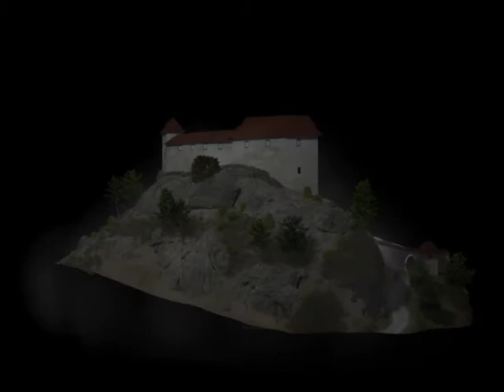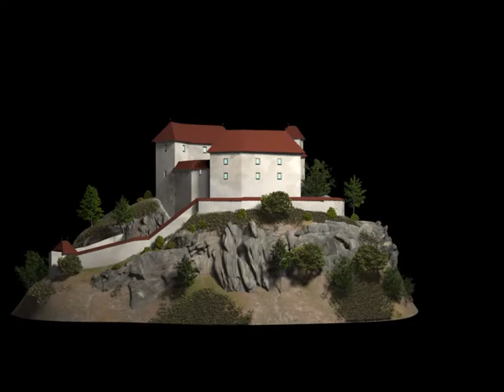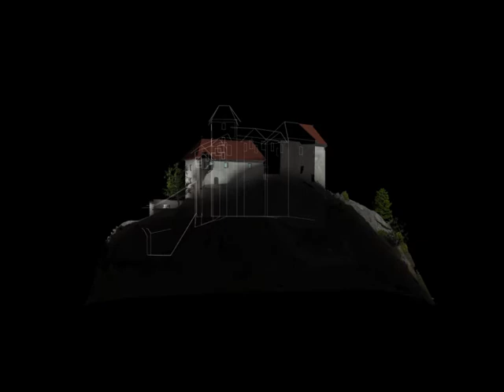Grajske ruševine Svibno - poskus 3D rekonstrukcije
V digitalni grajski sobani v Termah Čatež si lahko preko holograma ogledate poskus 3D rekonstrukcije grajske ruševine Svibno.
Podajte se na raziskovanje posavskih gradov preko 360° posnetkov z VR očali, oglejte si njihove 3D modele in rekonstrukcije ali pa se podajte na potep po veličastnih posavskih gradovih s pomočjo mobilne aplikacije Sedem veličastnih.

Poskus 3D rekonstrukcije je nastal v sklopu operacije e-Gradovi Posavja, ki jo delno sofinancirata Republika Slovenija in Evropska unija iz Evropskega sklada za regionalni razvoj